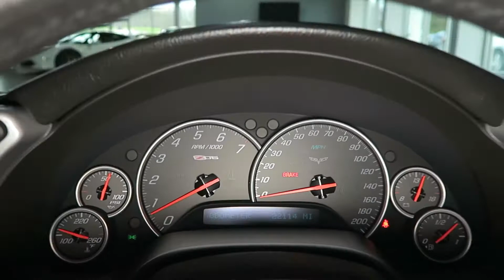2007 Chevrolet Corvette Z06 for Sale in Canton, Ohio | Jeff's Motorcars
2007 Chevrolet Corvette Z06 for Sale in Canton, Ohio!